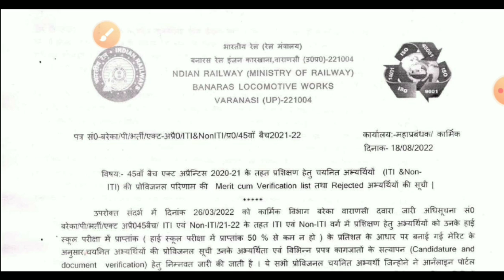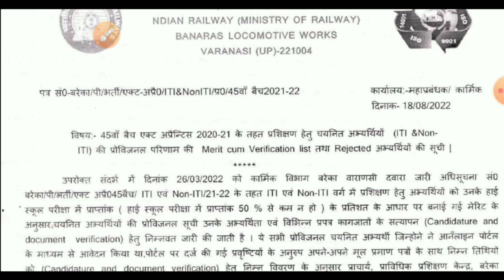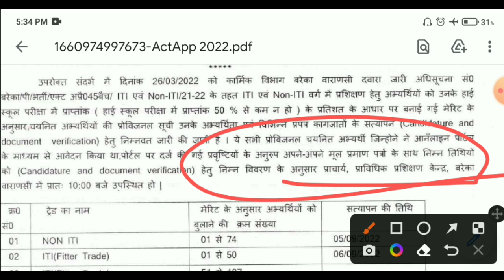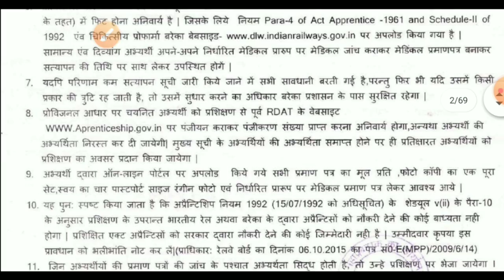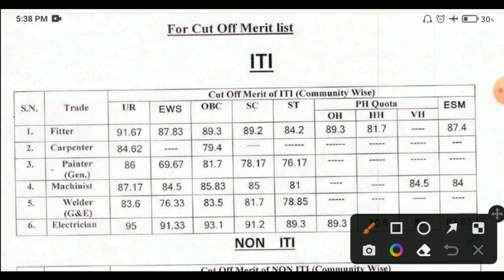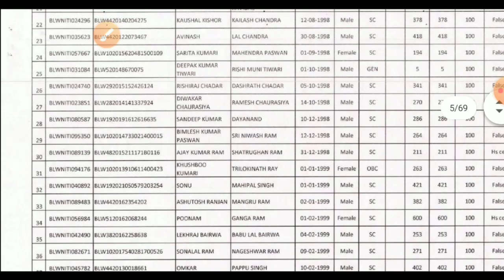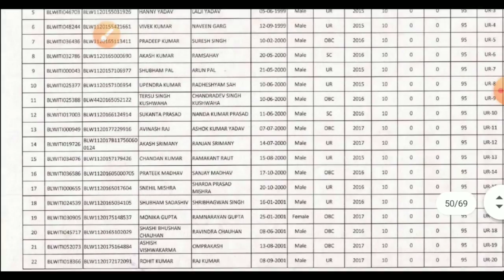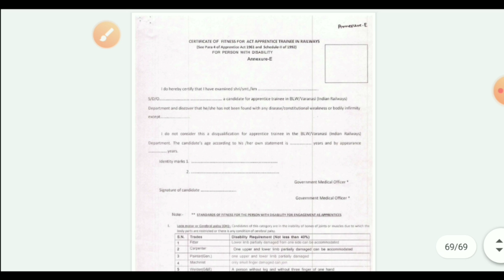BLW RAILWAY APPRENTICE 2022 | Merit list आ गया 🥳🥳 | Railway Apprentice Cut Off 2022